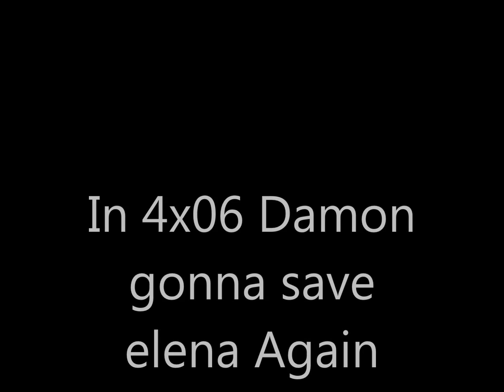The Vampire Diaries 4x06 promo